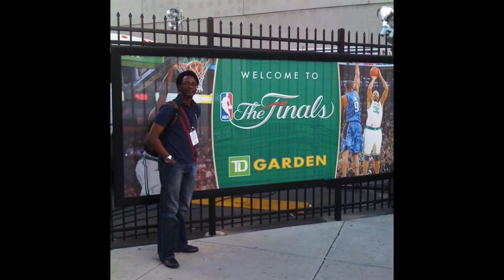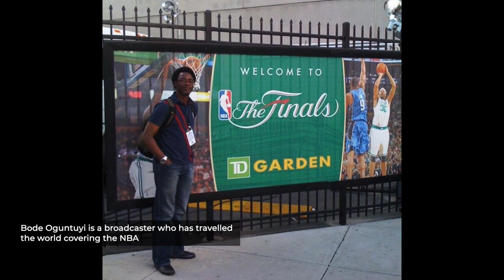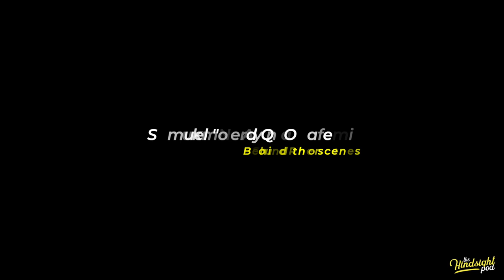Facetime Original Series || Sports Broadcasters Edition || Episode 2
Facetime is an original roundtable concept born by The Hindsight
 Podcast with the aim of curating the sports industry’s most unique
and compelling stories.

For our debut roundtable we identified ‘Broadcast media’ and brought to the fore, conversations, experiences, lessons and stories previously ignored or untold, as part our effort to shape the narrative of this now fully professional field.

We had Deji Omotoyinbo, Temisan Okomi and Biola Kazeem who are well known for their time at HiTV and as well as Supersports duo Mozez Praiz and Chisom Mbonu. The roundtable is hosted by Yubby Nduonofit.

If you find this content valuable, please make a contribution to help keep us create more